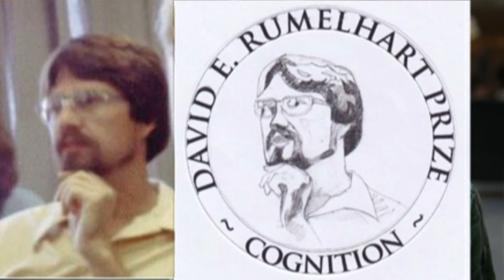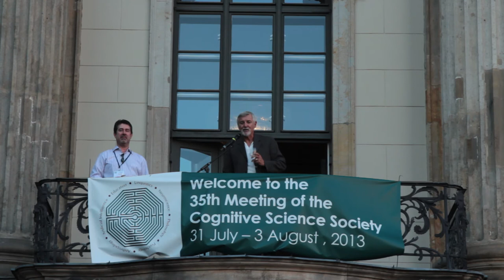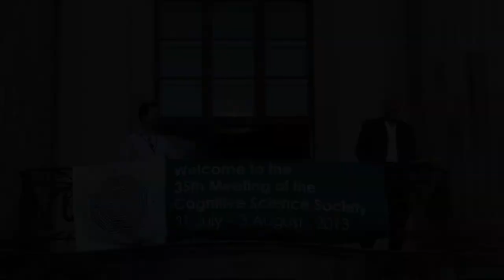The Rumelhart Prize Medal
The Rumelhart Prize is awarded annually to an individual or collaborative team making a significant contribution to the theoretical foundations of human cognition. The prize consists of a hand-crafted, custom bronze medal, a certificate, a citation of the awardee's contribution, and a monetary award of $100,000. The film features the story behind the hand-crafted medal.